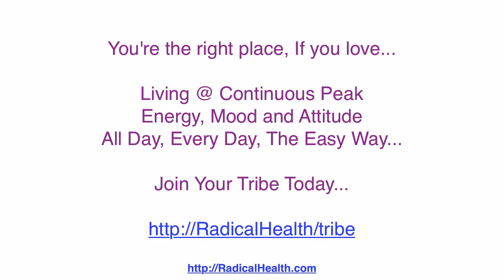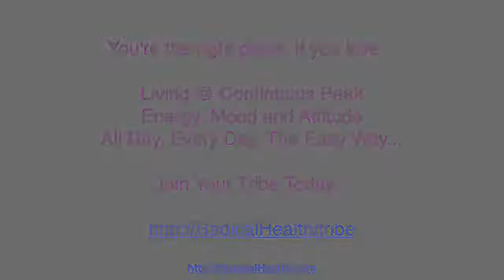Beet's Cafe, 2012 Valentine's Day Menu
David Favor talks with Chef Sylvia Heisey about Beet's Cafe. Raw Food Diet. Protein Sources - Greens, Bee Pollen, Cold Processed Blue Green Algae compared with animal products. Chocolate Bliss to start your Valentine's Day meal. Asian-Fusion Raw Food Prep Class. 2012 Valentine's Day Menu.

3) Add your Amazon Review to Beautiful Business
4) Message me (details in book) about what video you like next